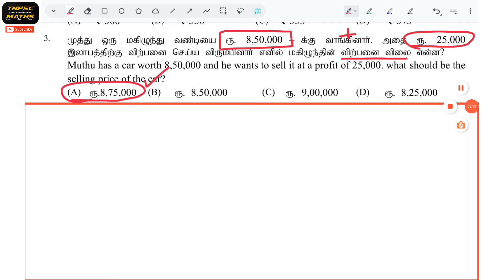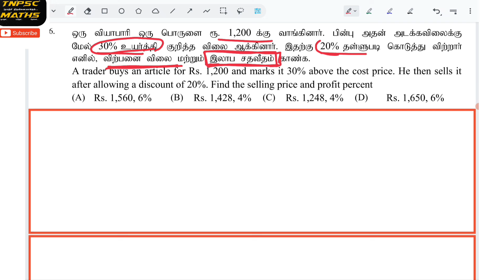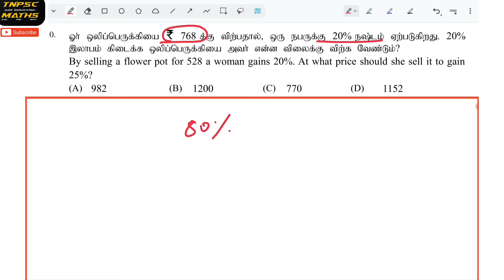DAY 27: SAIS ACADEMY TNPSC GROUP 4 MATHS|PROFIT & LOSS(இலாபம் & நட்டம்)|MR. JEYAPAL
TOPIC WISE PLAY LIST
SAIS ACADEMY 60 DAYS MATHS SHEETS (All topics in one playlist)